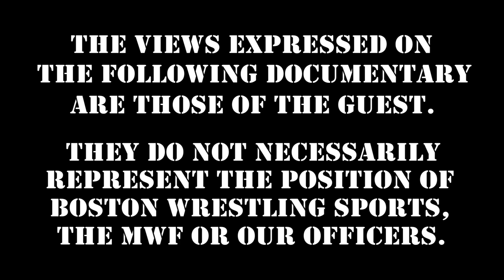John Cena Sr. Shoots on WWE Royal Rumble 2021, Goldberg :: Wrestling Insiders Fabulous Friday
On this weeks Wrestling Insiders "Fabulous Friday's," JohnCena Sr. returns, shooting on this weekends RoyalRumble, as well as Goldberg challenging for the WWE Championship! Get early, ad free access and help keep wrestling legends WORKING

Special Edition: TJP Part 2 RoyalRumble Sunday!

360 Main St.